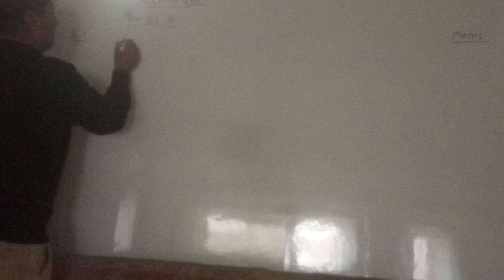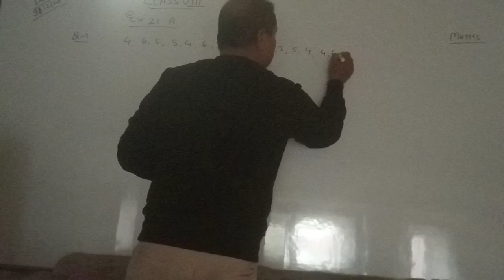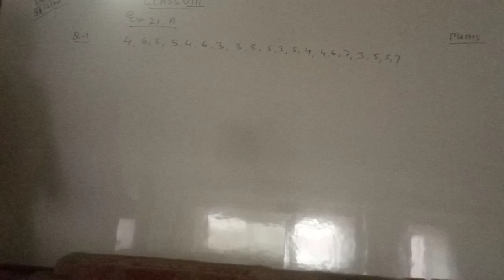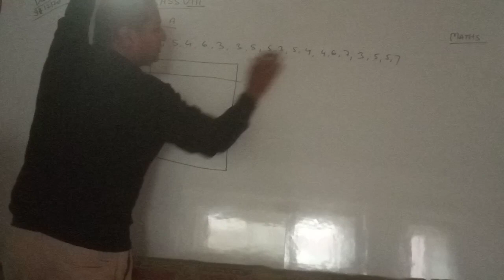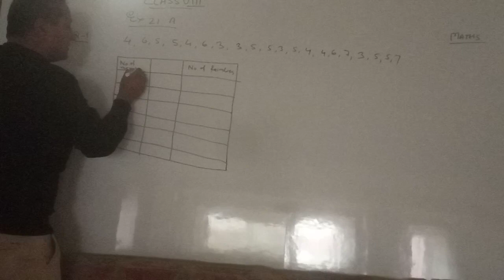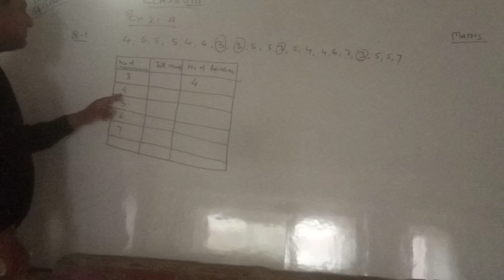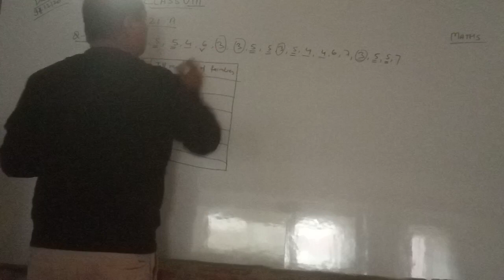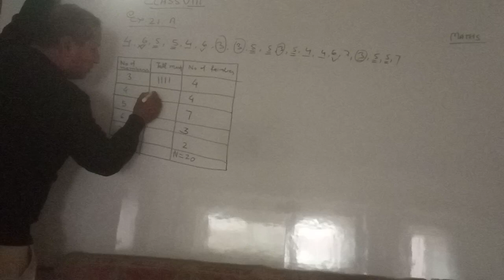class 8th exercise 21a